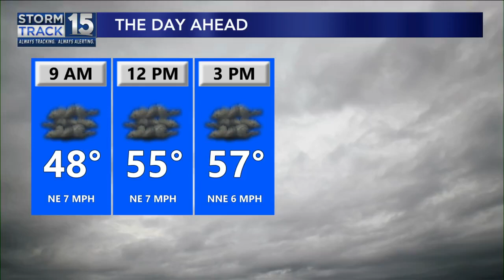Christmas Crafts with the HUT Part 5